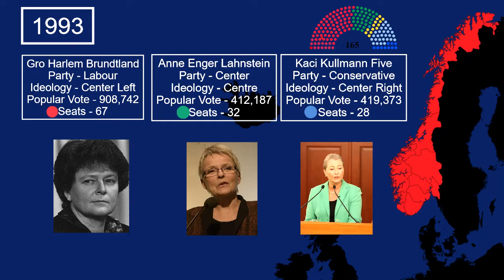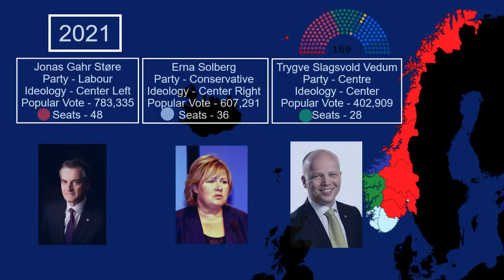Norway's Election Results (1993-2021) Timeline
This video shows the top 3 parties for the most resent Parlimentary election results for Norway.  From 1993 to present day.

Apologies for any errors.

Sources~
Gro Harlem Bruntland
File:Gro_Harlem_Brundtland_-_World_Economic_Forum_Annual_Meeting_1989.jpg
Author - World Economic Forum

Anne Enger
Author - Senterpartiet (Sp)

Kaci Kullman
Source - Cropped version of File:Press conference Nobel Peace Prize 2016 (1).jpg
Author - User:Astrid Carlsen (WMNO)

Thorbjørn Jagland
Source - Eesti välisminister Jürgen Ligi ja Euroopa Nõukogu peasekretär Thorbjørn Jagland
Author - Estonian Foreign Ministry

Carl I. Hagen
Source - FrPMedia
Author - FrPMedia

Valgerd Svarstad Haugland
Source - File:Valgerd Svarstad Haugland 2.jpg cropped.
Author - Kirkens informasjonstjeneste

Jan Petersen
Author - Kjetil Ree

Author - Magnus Fröderberg

Author - Kjetil R

Siv Jensen
Source - FrPMedia
Author - Bård Gudim, FrPMedia

Trygve Slagsvold Vedum
Source - Flickr: Førstekandidater Sp, stortingsvalget 2013
Author - Frederick Alexander Kihle
Senterpartiet (Sp)